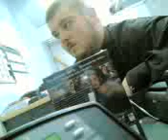Eoin again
Yep good old Eoin